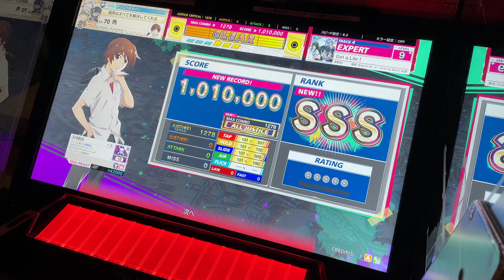[CHUNITHM PARADISE LOST] Get a Life！ EXPERT ALL JUSTICE CRITICAL